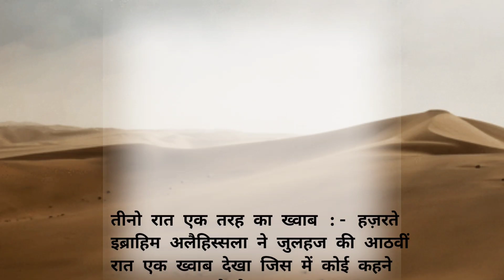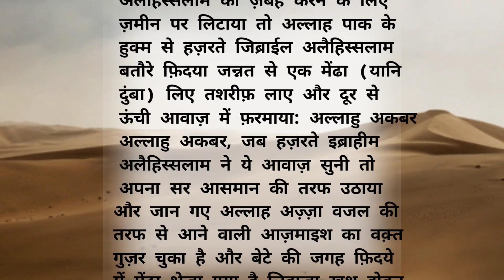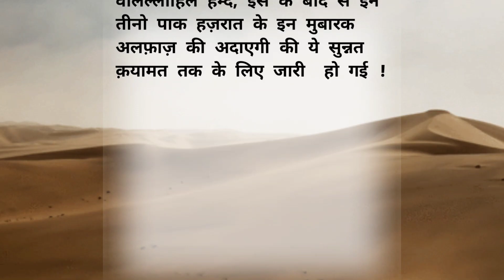हज़रते इब्राहीम अलैहिस्सलाम की आज़माइश का वाक़िया || Qurbani || Eid-ul Adha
Welcome to Neha's Voice 🥰 Motivational Stories
here you can get very informative and beneficial things which is a part of day to day life I hope you would like my content like Education, Tourism,Fasion,Beauty, Legal Rights👍 I want your support to grow my channel 🙂

''No bakwas something Khas''🥰🥰🥰

Hello everyone...I hope you like my vlog and my efforts.